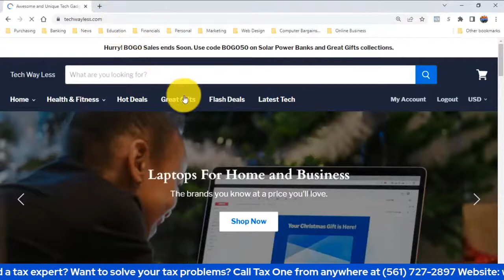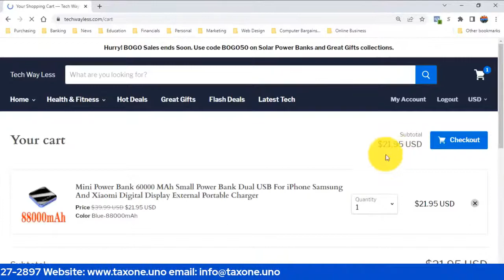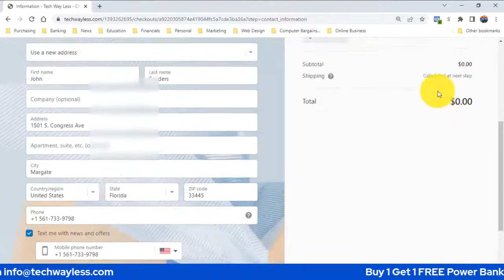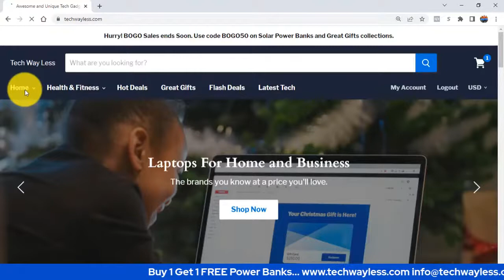Format of Different Business Structure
Explanation of Sole Proprietorship, Partnership, & Corporation